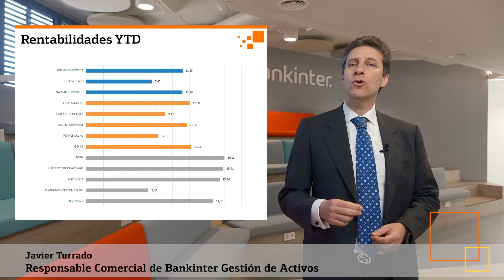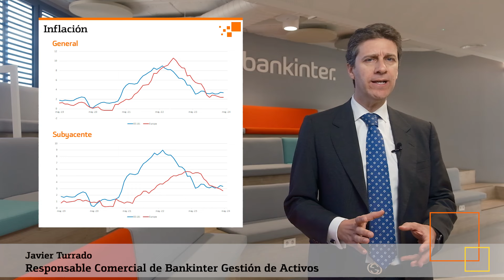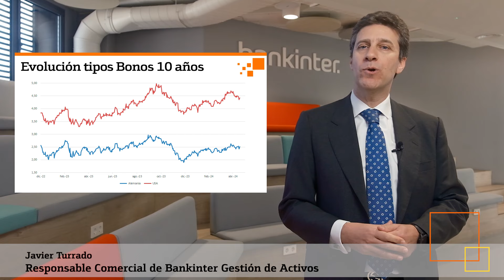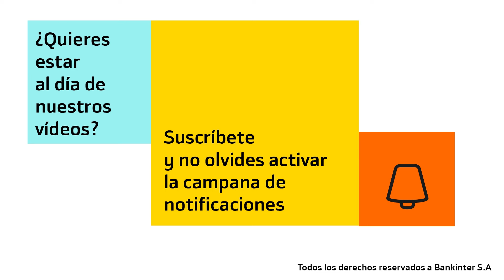Informe mensual de Bankinter Gestión de Activos, con Javier Turrado (mayo 2024)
Javier Turrado, director comercial y responsable de desarrollo de producto de Bankinter Gestión de Activos, analiza la situación de los mercados y nos da las claves para invertir en fondos de inversión durante las próximas semanas.